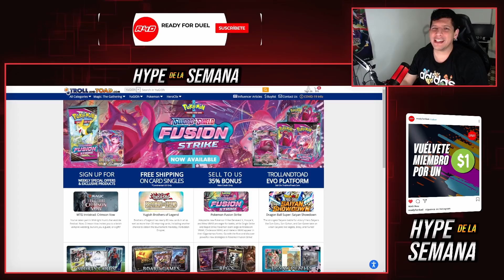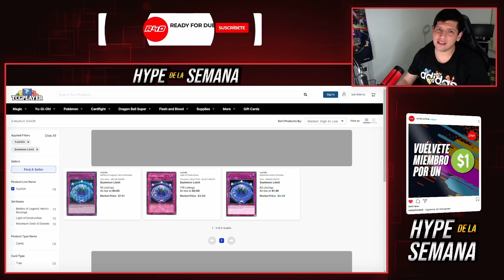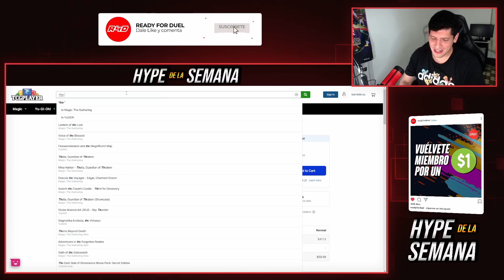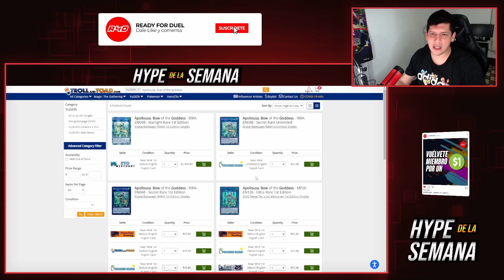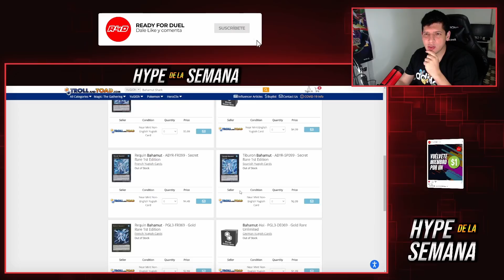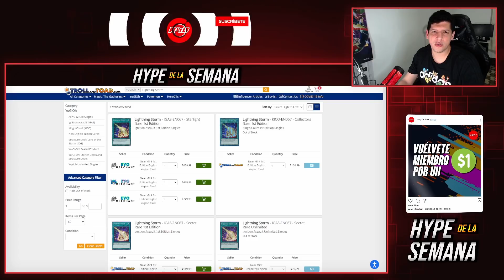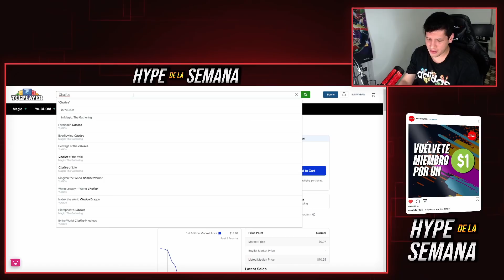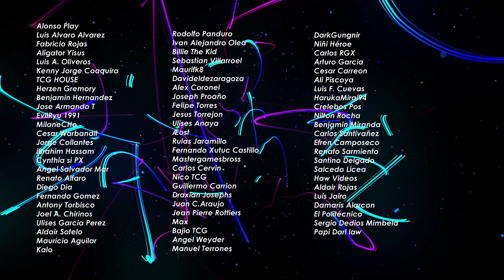¡A conseguir soporte de fusiones! ¡Hype de la semana!